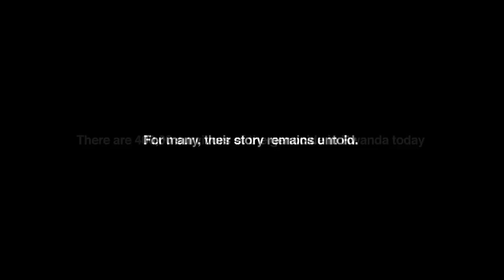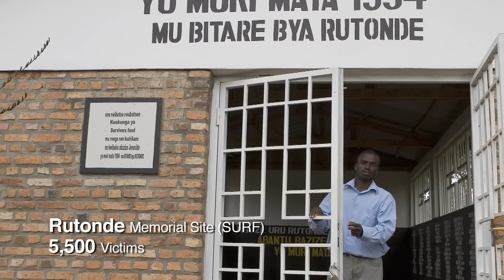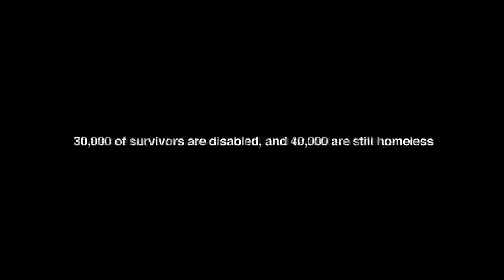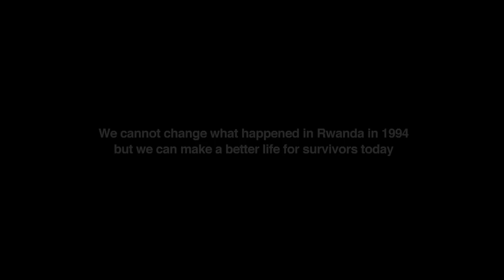Untold Stories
A new short film on the Untold Stories of the survivors of the Rwanda genocide to mark Holocaust Memorial Day 2011.